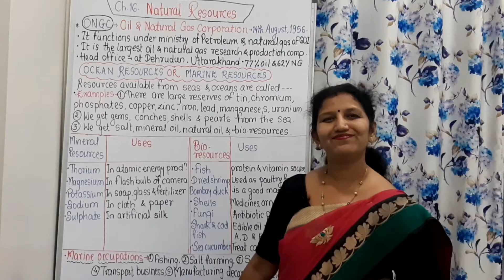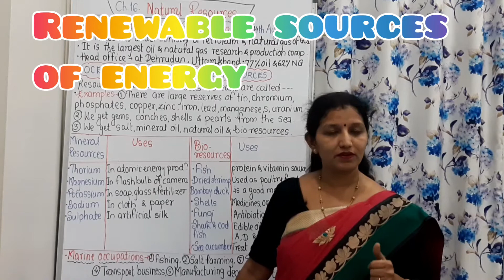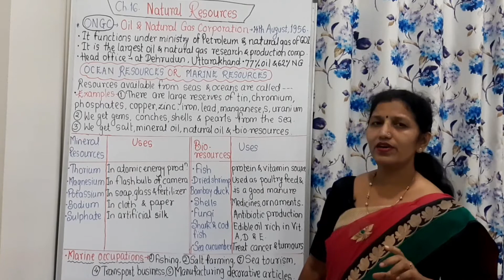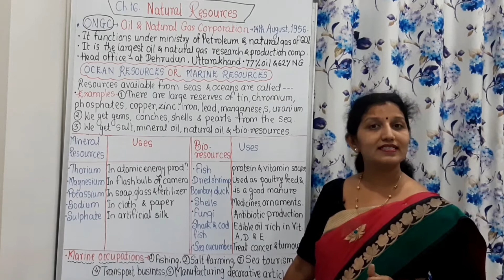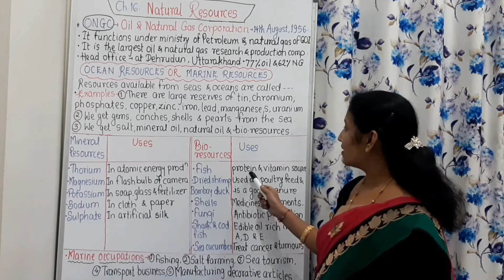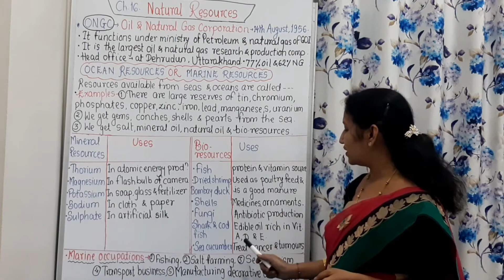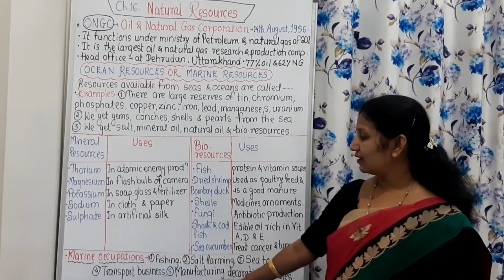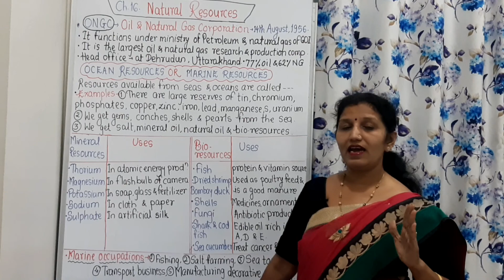7th Science #16.5 Ocean resources, mineral and bio-resources and their uses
Ch.16. Natural resources